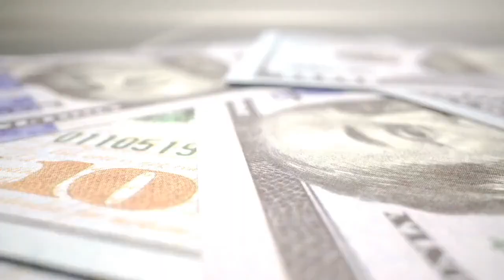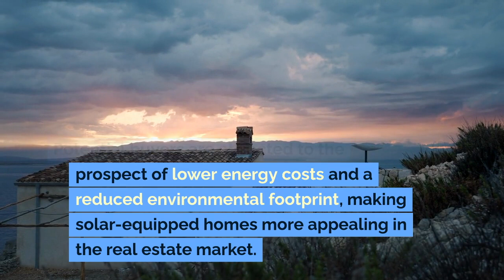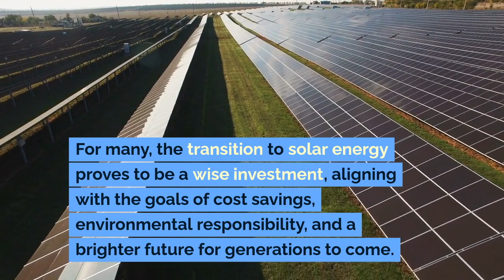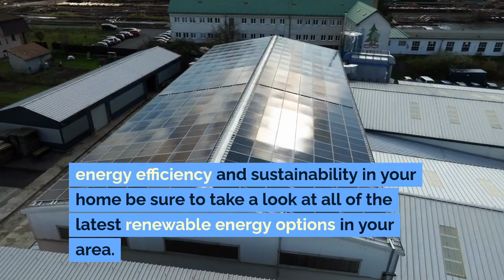Why Solar Panels are NOT Worth It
This video is your complete guide to solar energy pros and cons for 2024. Making the jump to solar energy can be a big decision. That’s why we completely understand the need to be informed before making the switch! The solar energy pros and cons are continuing to change almost daily. Largely in part to their growing in popularity. Not only is solar on the rise, other renewable energy resources like wind power are as well. As energy prices continue to rise, it’s important to know how you can save the most money on your energy bill. This is where we come in!

Use our Solar tool below to calculate how much you could save at your address by switching to Solar Panels